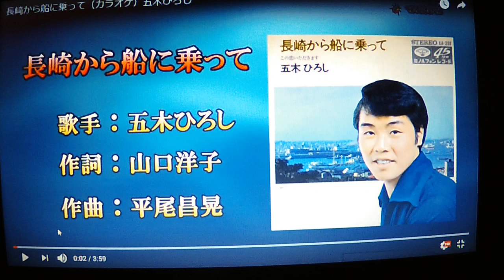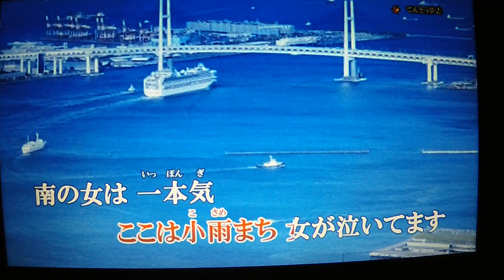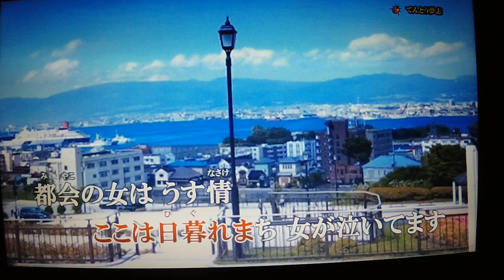【長崎から船に乗って】五木ひろし Ｃｏｖｅｒ🎤ai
★てんとう夢志さんより動画をお借りしました・・有難うございました